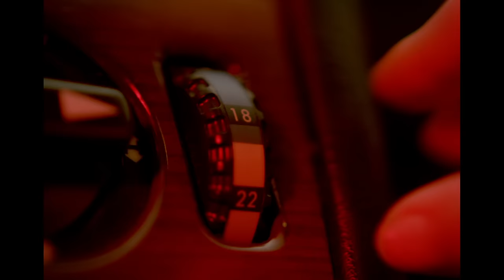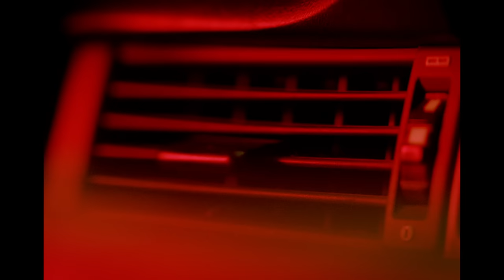Mozes and the Firstborn - Crawl (Official Video)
Crawl
By Mozes and the Firstborn

Dora Brooks & Aaron Altaras

Director Jeroen Dankers
Screenplay Melle Dielesen
Producer Thom Arends
Line Producer Jasper Pol
Cinematographer Daan Bukman
Art Director Bobby Bo Stips
Editor Maarten Ernest
Sound Design Regard Ibrahim
Grading Tobias Corba
Styling Lara Verheijden
Make-up Marly van den Bosch

First assistant director Liora Notoadikusumo
Assistant director Folkert Verdoorn
Third assistant director Hanna Burkhardt
Production manager Anjo Kantelberg
Production assistant Kim Verdegem
Location Manager Vincent Kliphuis
Runner Siemen Versloot
Camera assistant Jeroen Klokgieters
Gaffer Erwin Smit
Bestboy Koen Ebeling
Electricians Boyd Bakema & Gijs van Leeuwen
Grip Julien van Meeteren
Setdresser Esra Ghilane
Hair Kelly Kronemeijer
Art assistants Dorus witte & Julian Stips
Catering Eveline van Stiphout
Set photographer Nick Helderman
Making of Amanda van Western
Title design De rrusie
Special Thanks to:
Camera Rentals, SingelFilm, Fono, Portofoonverhuur Amsterdam and Locatiewerk.
Julius Ponten, Philip Harthoorn, Pina Balk, Huub Custers, Bjorn Schumacher, Emma Branderhorst and all extras!

This project was made possible thanks to a subsidy from The Creative Industries Fund NL.

EUROPEAN SONS TOUR USA
01/23 - San Diego, CA @ Soda Bar
01/24 - Costa Mesa, CA @ Wayfarer
01/25 - Los Angeles, CA @ Bootleg Bar
01/26 - San Francisco, CA @ Bottom of the Hill
01/28 - Portland, OR @ Doug Fir
01/29 - Seattle, WA @ Sunset Tavern
01/30 - Spokane, WA @ The Bartlett
01/31 - Boise, ID @ Neurolux
02/01 - Salt Lake City, UT @ KilbyCourt
02/02 - Denver, CO @ Larimer Lounge
02/04 - Kansas City, MO @ Riot Room
02/05 - Davenport, IA @ Raccoon Motel
02/06 - Minneapolis, MN @ 7th St. Entry
02/07 - Milwaukee, WI @ Cactus Club
02/08 - St. Louis, MO @ Ready Room
02/09 - Chicago, IL @ Schuba's
02/10 - Columbus, OH @ Ace of Cups
02/12 - Boston, MA @ Middle East Upstairs
02/13 - Philadelphia, PA @ Johnny Brenda's
02/14 - Washington DC @ DC9
02/15 - Brooklyn, NY @ Rough Trade
02/16 - Carrboro, NC @ Cat's Cradle Back Room
02/17 - Atlanta, GA @ The Earl
02/18 - Nashville, TN @ The Basement
02/19 - Memphis, TN @ Hi Tone
02/20 - New Orleans, LA @ Gasa Gasa
02/21 - Houston, TX @ White Oak Music Hall
02/22 - Dallas, TX @ Regal Room
02/23 - Austin, TX @ Hotel Vegas
02/25 - Phoenix, AZ @ Valley Bar

EU TOUR
02/27 - Berlin, DE @ Lido
02/28 - Hamburg, DE @ Knust
03/01 - Frankfurt, DE @ Das Bett
03/02 - Osnabrück, DE @ Rosenhof
03/07 - Amsterdam, NL @ Bitterzoet
03/11 - Paris, FR @ Supersonic
03/12 - London, UK @ Shacklewell Arms
03/13 - Hasselt, BE @ Muziekodroom
03/14 - Utrecht, NL @ EKKO
03/16 - Amsterdam, NL @ Afas Live